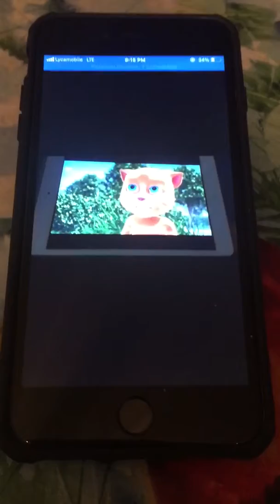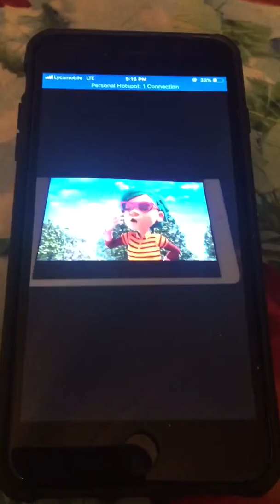you not droving a a car You gonna confusion and concatenation This way